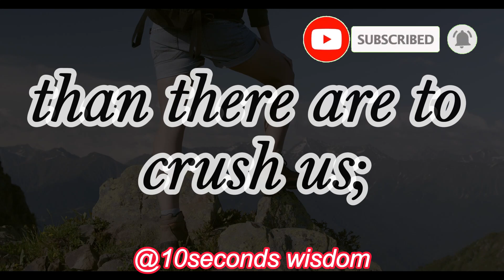Seneca Once Said - Motivational | Inspirational quotes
Lucius Annaeus Seneca the Younger, usually known mononymously as Seneca, was a Stoic philosopher of Ancient Rome, a statesman, dramatist, and in one work, satirist, from the post-Augustan age of Latin literature. These timeless and powerful Seneca quotes can help you relax and show you how to live with the flow of life in order to experience deep inner peace, a happier life and an enlighten your wisdom.

These great wisdom and aphorisms of Seneca that will make you think about many things in life. Quotes from the life of Seneca are definitely worth your time.